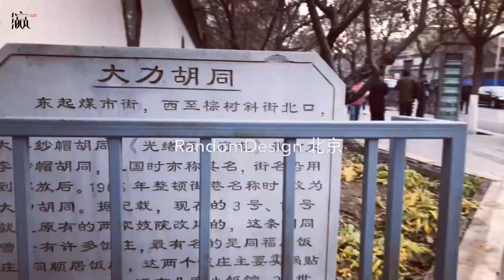Breathing China：Dali Hutong（Alley）in Beijing（大力胡同）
走街串巷-探访老北京胡同之大力胡同